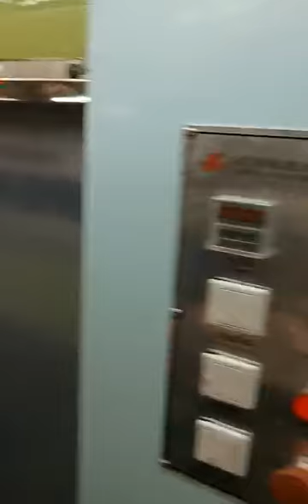2021年3月18日